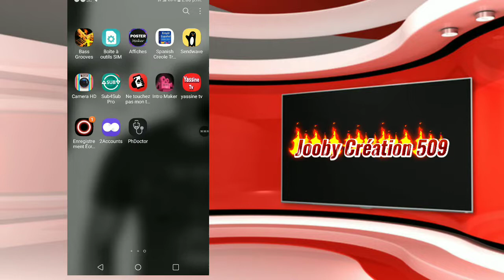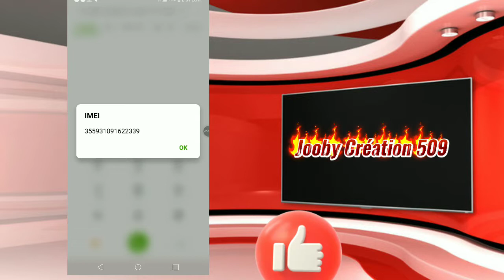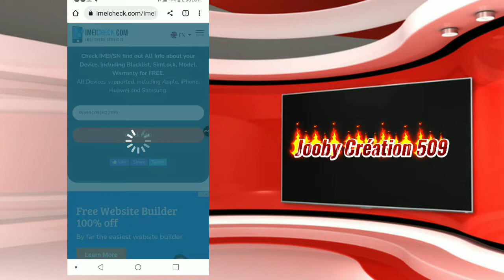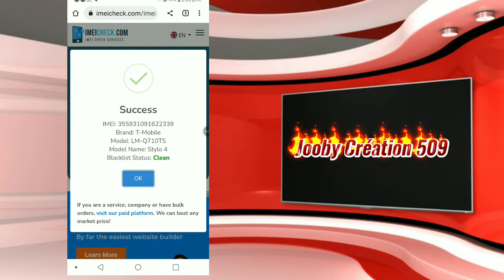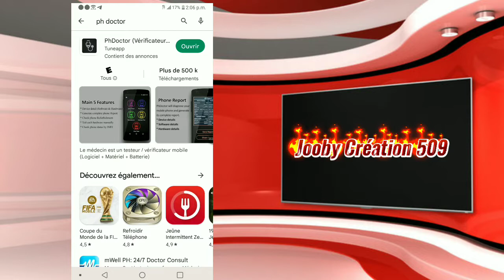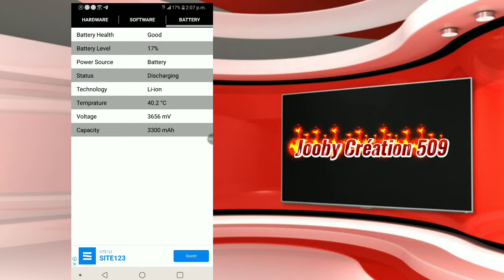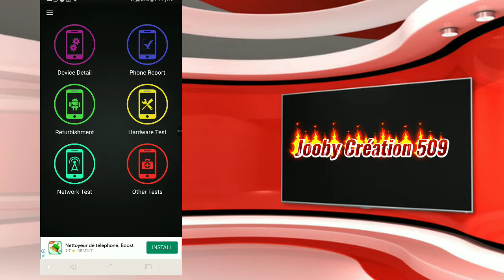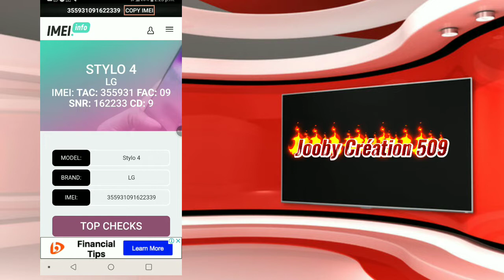Fè tout sa ki nan videyo a avanw achte nenpòt Telefòn si non ou ka pran prizon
vidéo sa ap moutre w tout sa ou dwe konnen apwopo de Telefòn ou oubyen yon telefon ou pral achte